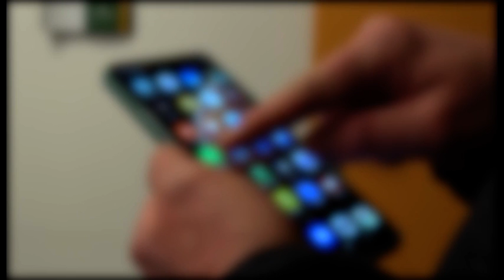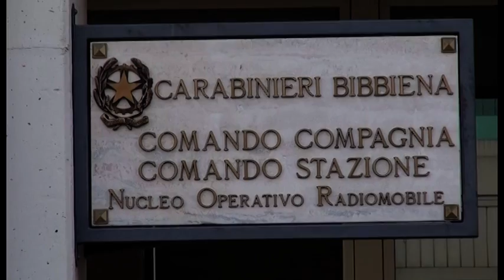Arezzo. Scoperta "chat degli orrori" tra ragazzini. La segnalazione parte da un padre